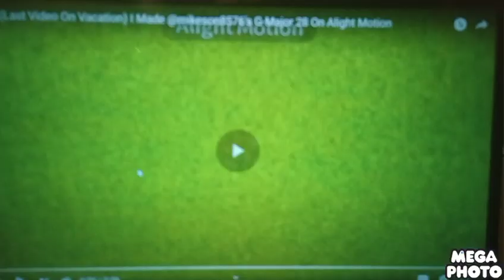Ultimate Klasky Csupo Effects Part 3